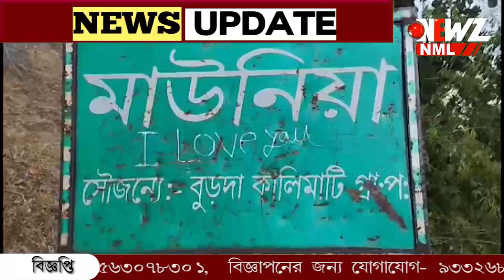এবার ভোটের ময়দানে একই পরিবারের দুই "জা"।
এবার ভোটের ময়দানে একই পরিবারের দুই "জা"। জাতীয় কংগ্রেসের  তিনবারের জয়ী প্রার্থীর সাথে ভোটের লড়াই ছোট জা  তৃনমূল প্রার্থী।